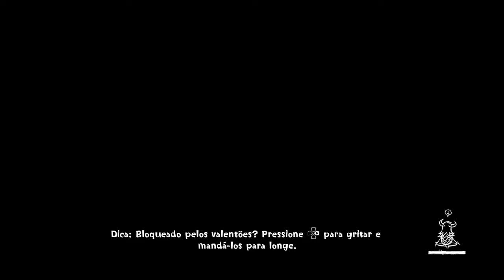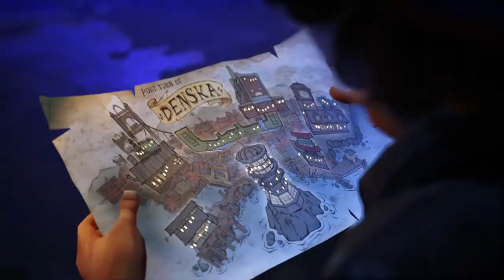Concrete Genie ep 3